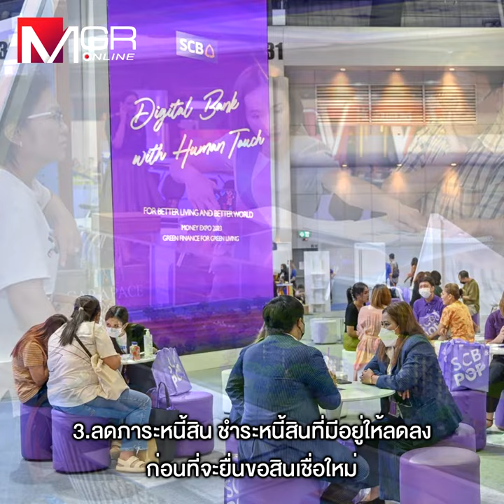ถึงคิวแบงก์เข้มสินเชื่อบ้าน10-20ล้าน เปิดทางรอดอสังหาฯ-ทางออกผู้ซื้อบ้านหรู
ถึงคิวแบงก์เข้มสินเชื่อบ้าน10-20ล้าน
เปิดทางรอดอสังหาฯ-ทางออกผู้ซื้อบ้านหรู